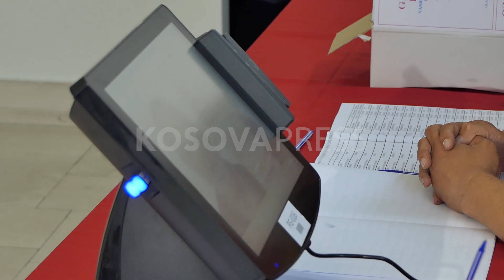Pamje nga votimi i qytetarëve në Mal të Zi